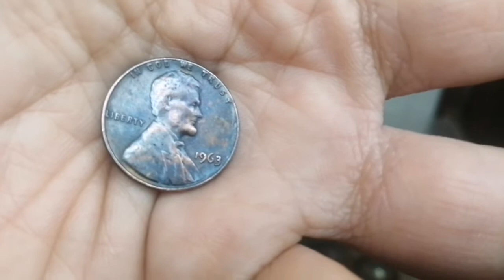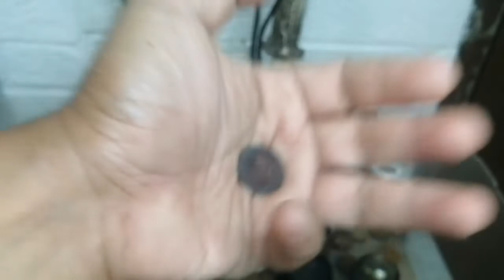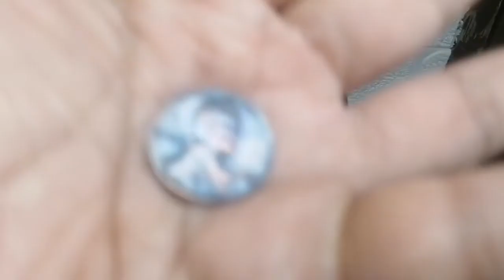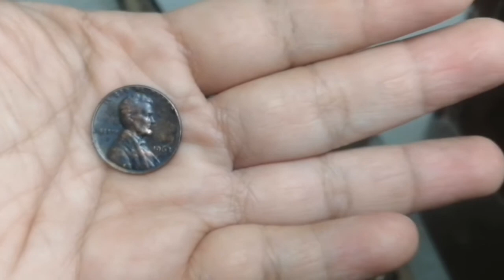1963 Lincoln Penny | Price review